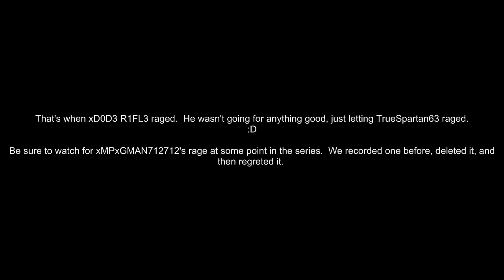Rages Of the Ages- TrueSpartan63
Rages of the Ages with TrueSpartan63.  READ.  Rages of the Ages is a new series where we will record people raging.  We had an amazing rage clip that was hilarious by xMPx GMAN712712, however we deleted it, and now regret it.